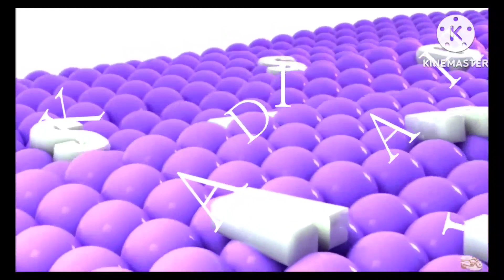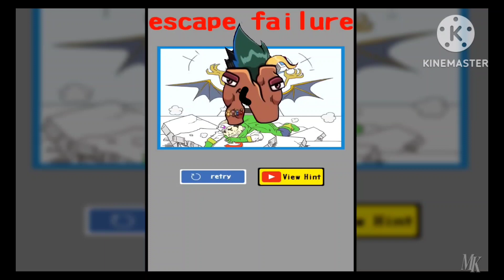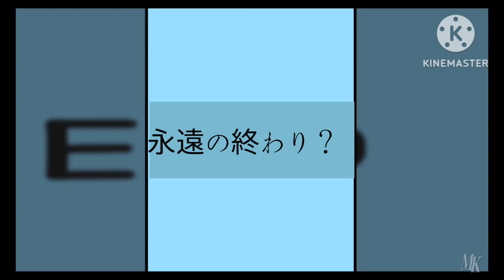Bubble ponies リマスター6 (the end?)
¿Es este el final?
これが最後か？